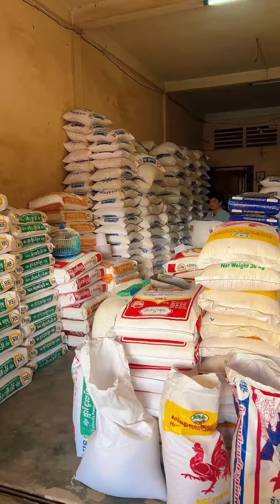ធ្វេីដំណេីរជូនអ្នកម្តាយទៅលេងស្រុកកំណេីត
►សូមអរគុណដែលមិនស្អប់ខ្ពេីមអ្នកក្រ Thank you for not hating the poor
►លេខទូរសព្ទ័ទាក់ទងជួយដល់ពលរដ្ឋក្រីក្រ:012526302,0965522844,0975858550